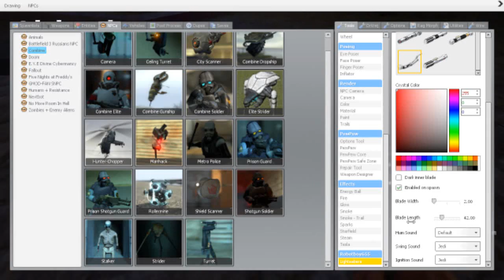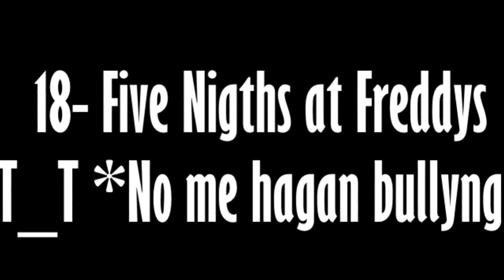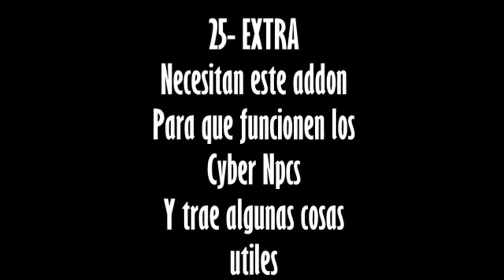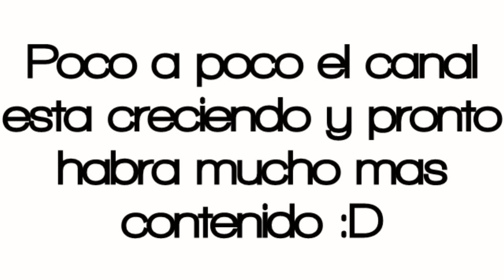Addons para Gmod 13 y 14 por Mediafire - Parte 5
POR FIN LA QUINTA PARTE!

En esta serie de addons, les vengo enseñar como descargar  addons para gmod 13 y 14 por mediare, ademas de que vienen en winrar lo que los hace mas faciles de instalar.

Aquí les Traigo la 4ra parte de addons como les prometí si mi vídeo llegaba a 1000 de views :3, espero poder seguir subiendo esta seria de Addons para ustedes, Cada vez subiendo mas :D

TIENES PROBLEMAS CON CUADROS ROSAS Y ERRORES GIGANTES?

LINKS DE DESCARGA POR MEDIAFIRE:

-TODOS LOS ADDONS SE ENCUENTRAN EN ESTA PUBLICACIÓN DE MI BLOG :D-

MI PAGINA DE FACEBOOK - REGALAME UN LIKE :D

-Guia de instalacion de Addons:

1- Entran al link de descarga y esperan 5 segundos y le dan saltar publicidad

2- Descargan el Archivo y lo descomprimen

3- La carpeta que les quede la copian y la pegan en:
C:\Program Files\Garry's Mod\garrysmod\addons
o donde tengan instalado su Gmod pero en la carpeta addons :3

Así de Fácil, la ventaja de subirlos por mediafire para ustedes :)

-Si tienen alguna duda o algo que quieran preguntar, comenten.

Musica Utilizada
-Eminence-__Halo
-Ready! Aim! Fire!
-Droideka - Human Error
-In My Head - Sims 4
-Me Too - Sims 4